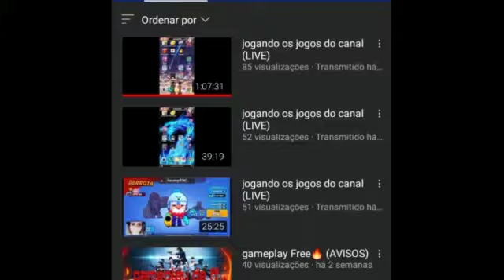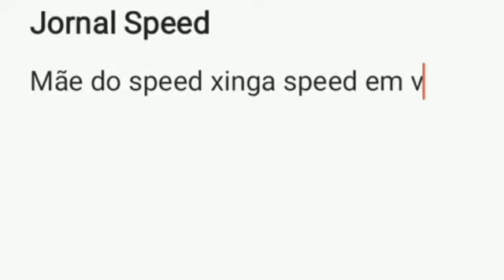gato do capet# (cat bird)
Salve clan ! video novo ae

contato do meu editor :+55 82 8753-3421

ele tb fez a tunb

e isso clan flw 👋 vapo no miojin